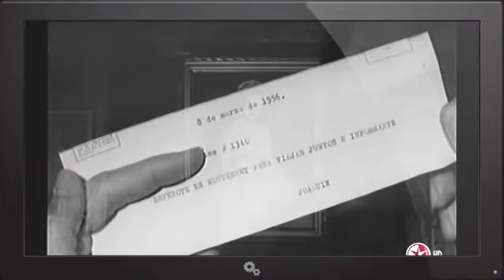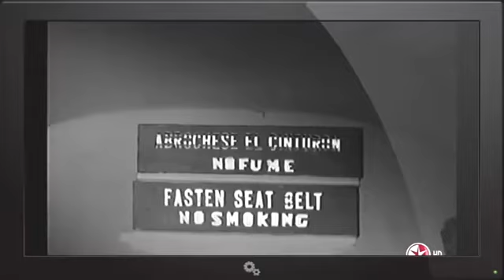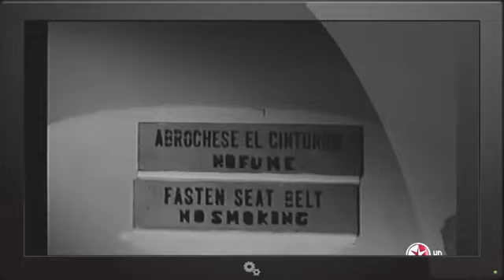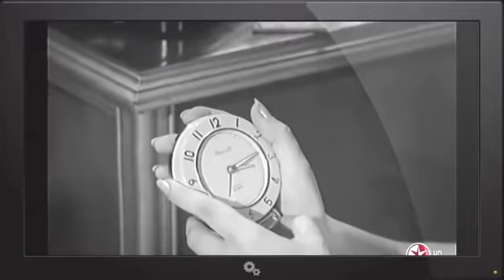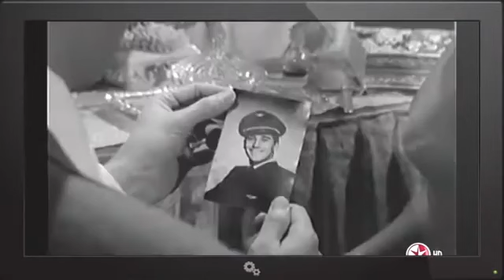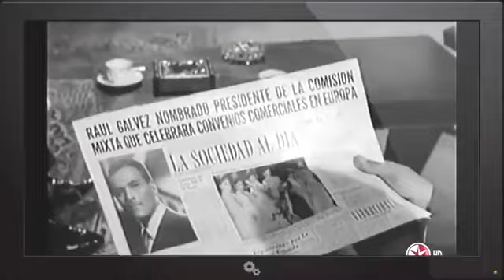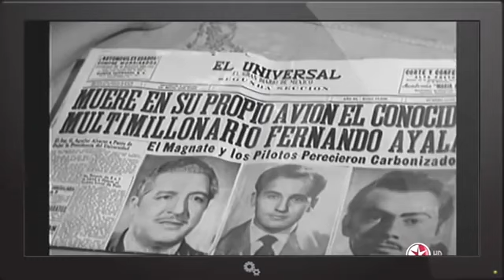Película "La Adúltera" (1956) Silvia Pinal, Victor Junco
Una mujer de provincia conoce a un francés y se casa con él. Sin embargo, tras ello, descubre en sí misma pasiones que desconocía y tiene escarceos eróticos con el panadero, el médico, el farmacéutico..te pido te suscribas a este canal y me regales un like asimismo te suscribas.